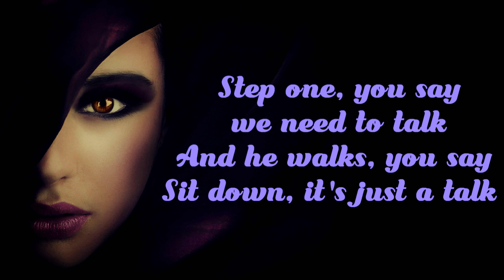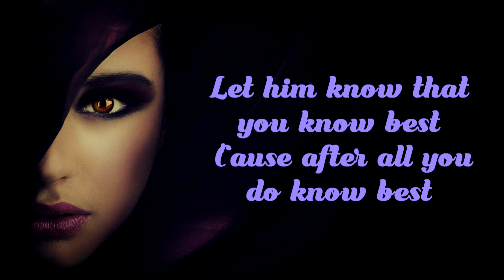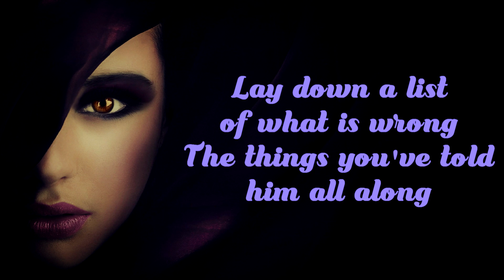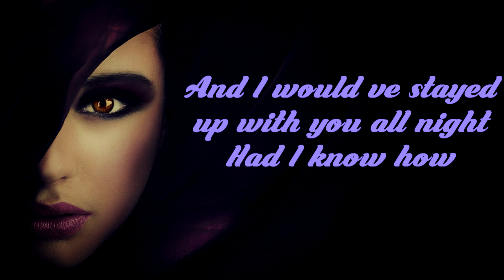Ruelle - How To Save A Life [Lyrics on screen]